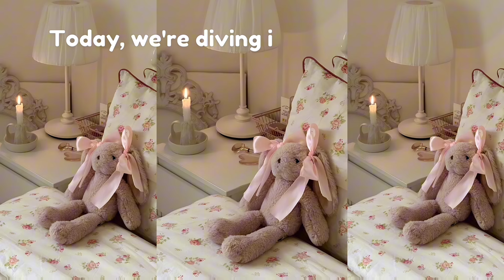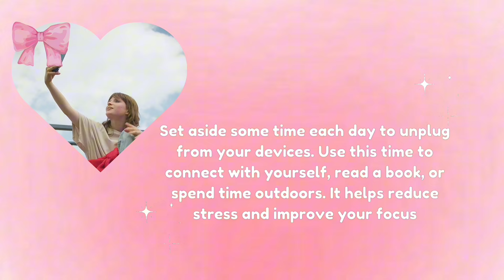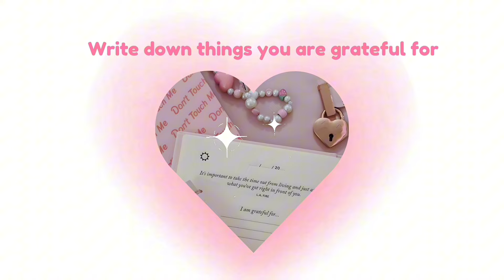Habits you need to start today 🤍🍵📔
𝘹𝘰𝘹𝘰💋

(1080p)

Habits to You Need to Start Today🤍

Transform your life with these 7 simple habits you can start today!

1. Morning Routine - Start your day with energy and purpose.
2. Plan Your Day - Stay organized and focused by planning your tasks.
3. Learn Something New- Keep your mind sharp by picking up a new skill or knowledge.
4. Digital Detox- Take a break from screens and enjoy the moment.
5. Declutter Regularly- Create a calm space by keeping things tidy.
6. Skincare Routine - Take care of your skin for a healthy glow.
7. Practice Gratitude- Focus on the good in your life and stay positive.

𝘩𝘦𝘩𝘦, 𝘺𝘰𝘶’𝘳𝘦 𝘢𝘭𝘭 𝘵𝘩𝘦 𝘸𝘢𝘺 𝘥𝘰𝘸𝘯 𝘩𝘦𝘳𝘦! 𝘹𝘰𝘹𝘰🤍